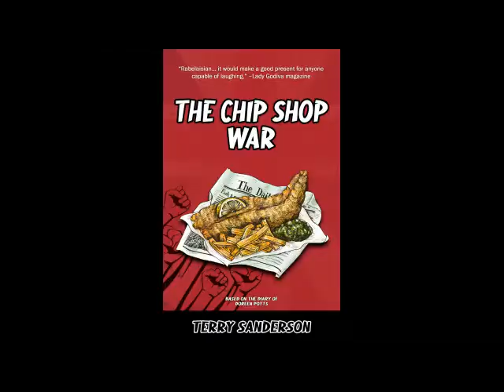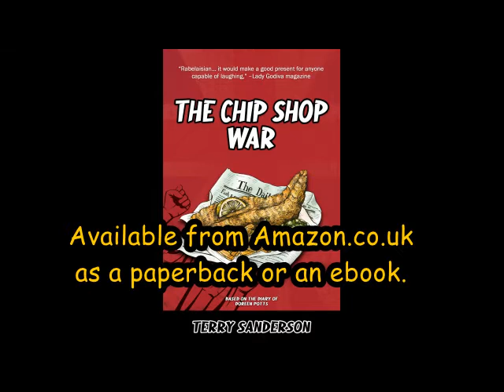The Chip Shop War - trailer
The comic tale of crime and ambition, featuring Doreen Potts and her crazy family.